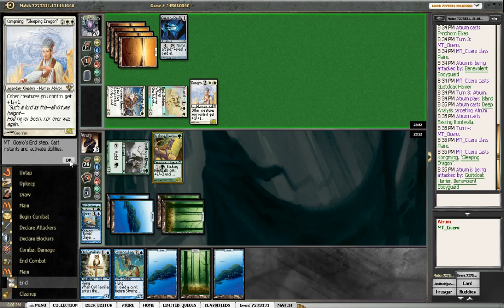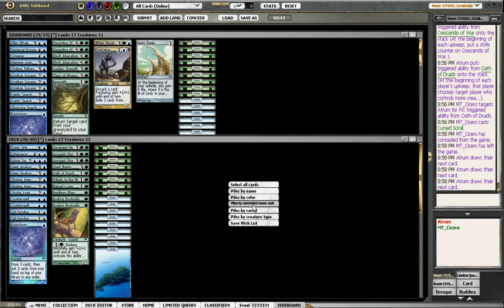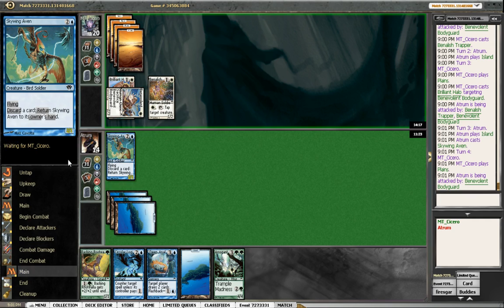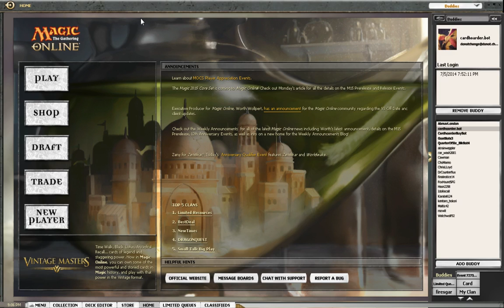MTGO - Vintage Masters (Draft 19 - Round 1)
Oh... our opponent's on white... oh Battle Screech... oh... and Kong Ming... huh...